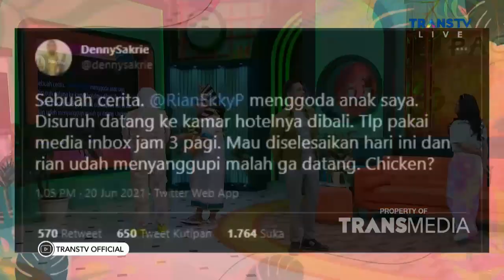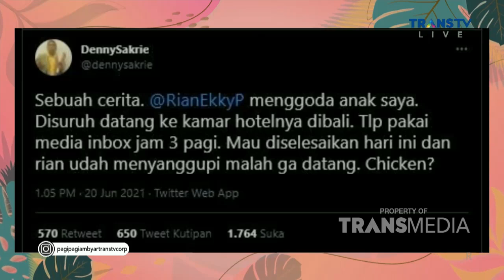RIAN D'MASIV Diduga Lakukan PELECEHAN SEKSUAL | Best Moment PagiPagiAmbyar (22/6/21)